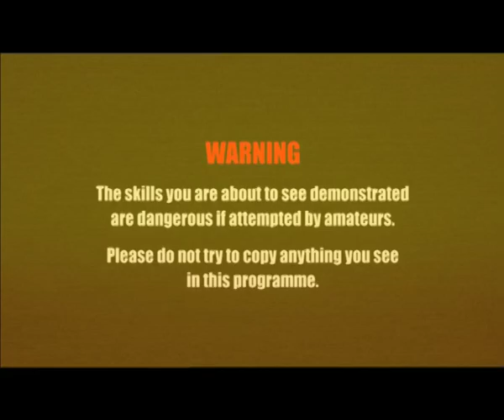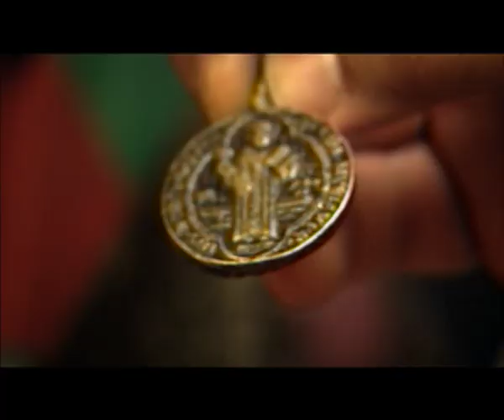Mind Body & Kick Ass Moves Machete on Stomach Haring Bakal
The Mind Body Kick Ass Team meet the Haring Bakal leader and watch a ritual that protects believers from knives, bolos, and other ill intent.

Watch a machete slice through wood and cloth and then slam into a guy's stomach leaving nothing but a slight red mark.  Weird and amazing.

A unique clip from the August Productions/ BBC series that looks at the myths and reality in martial arts showcasing various forms, secret skills, ancient knowledge, and hidden techniques from all over the East.

Screened by the BBC across the UK and also on Discovery channels across Europe, Middle East and Africa and as Mind, Body & Kickin Moves on FSN, the Fox Sports Network, across the United States.

The DVD of the original BBC series is available online at Amazon

Shot on location in Manila, Philippines. Thank you Haring Bakal.